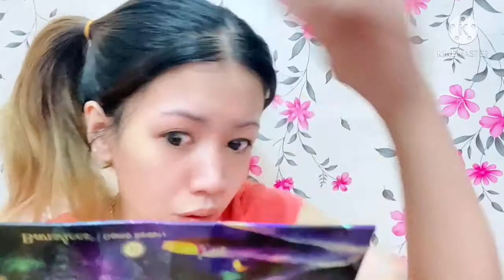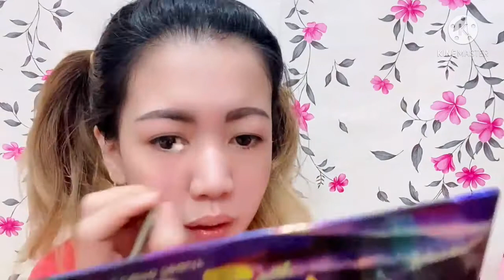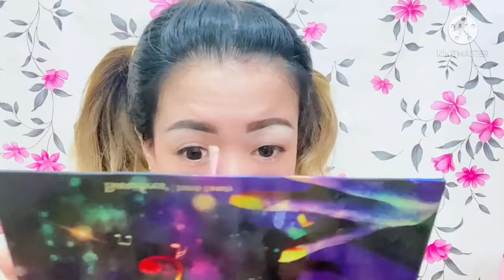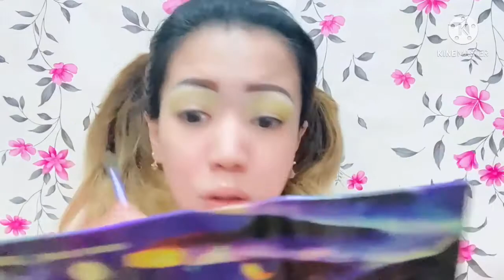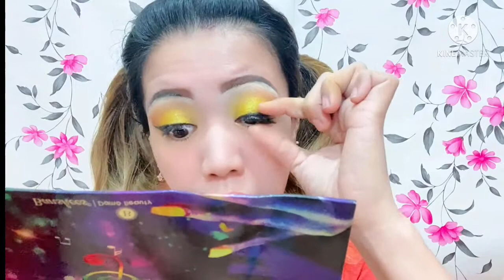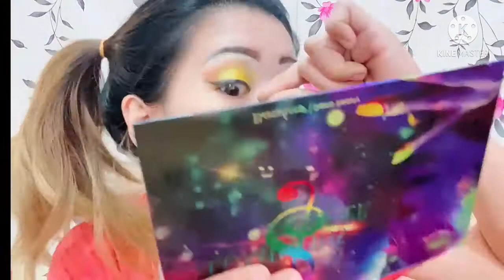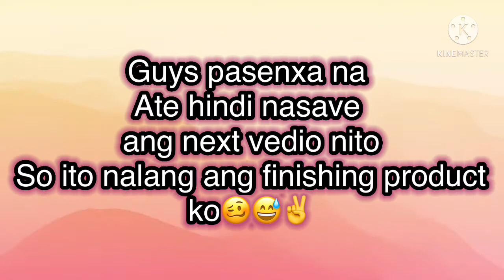Gusto ko lang sana kumain nang Doritos eh@CoffeeLoverGillie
Yong Nakain lang ako nang Doritos tapos nagustohan ko ang kulay kaya gumawa ako nang Yellow Eye Shadow Makey Tutorial